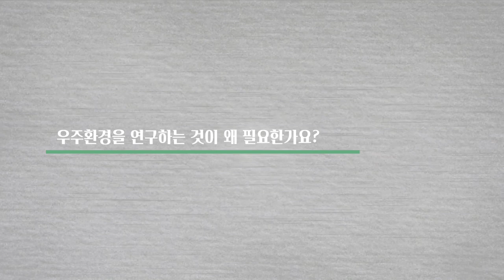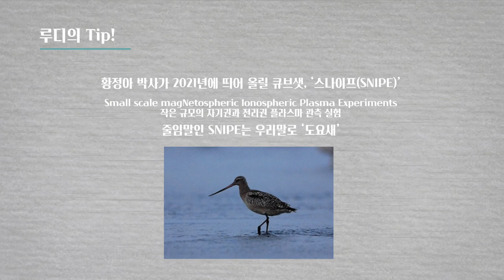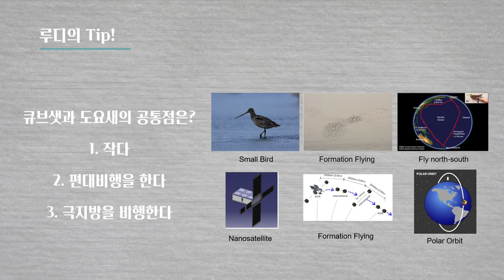[석학인터뷰] 황정아_2021년 4개의 위성을 동시에 쏘아올리는 황정아 박사! | 2020 봄 카오스강연 '첨단기술의 과학'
[석학인터뷰] 2021년 4개의 위성을 동시에 쏘아올리는 황정아 박사! | 2020 봄 카오스강연 '첨단기술의 과학'

한국천문연구원의 황정아 박사님과 함께하는 봄 카오스강연 '첨단기술의 과학'이 3월 4일 시작합니다!

*2020 봄 카오스강연 '첨단기술의 과학' 신청 페이지_
  (신청기간_ 2월 25일까지 / 신청자 300명 초과 시 랜덤 선발)